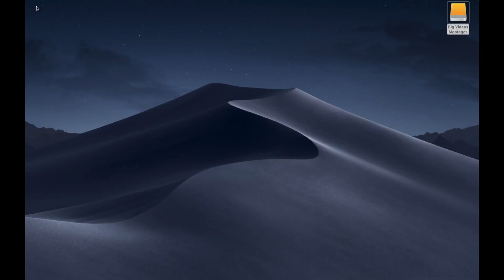Canon Maniac - My Presentation for Bogota - English version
Just a try...